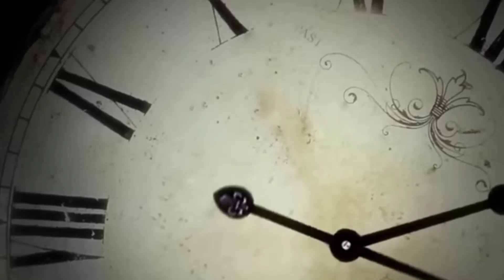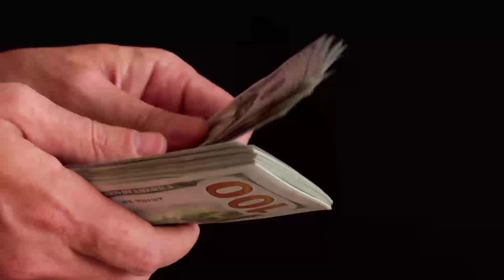Your business will Shutdown in 30 days| Stop 3 mistakes in business| in Hindi | Parth07 Aesthetics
In this video I am sharing you 3 mistakes that will lead to permanently close your business in next 30 days with one bonus tip at the end. Don't make this 3 mistakes if you want to make a big business.